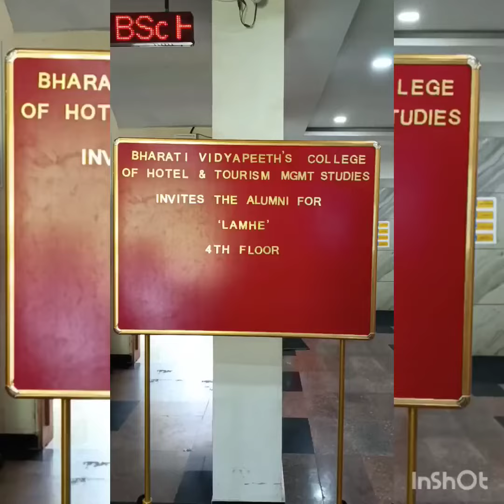Dear Alumni Our Students are getting prepared to WELCOME YOU to LAMHE